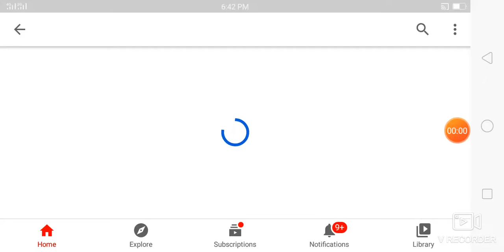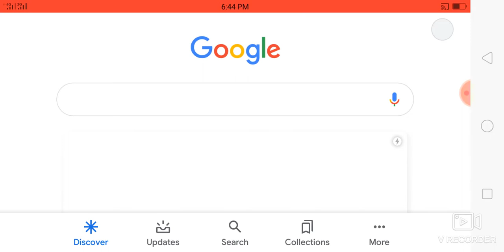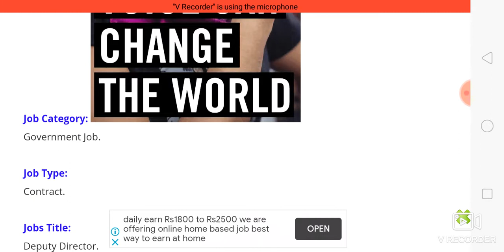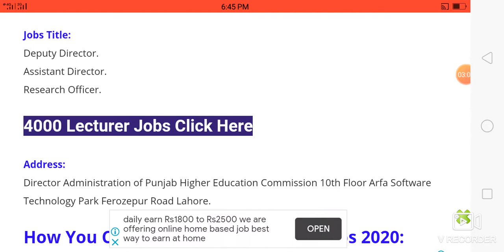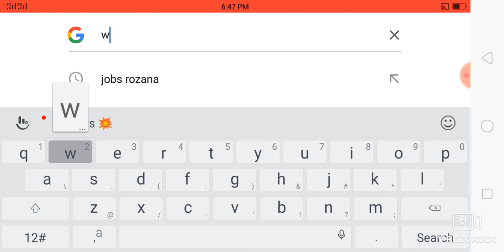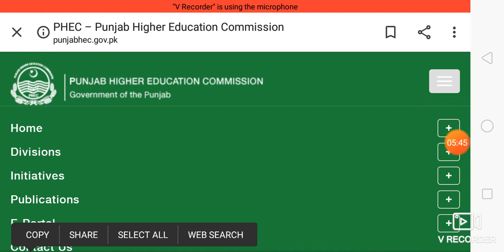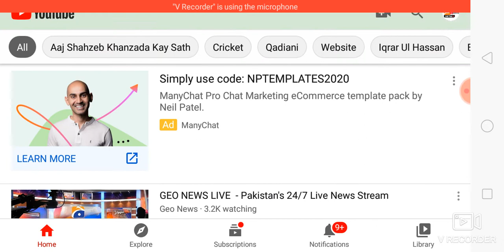HEC Punjab Jobs 2020 Higher Education Commission Jobs 2020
HEC Punjab Jobs 2020 | Latest Jobs In Pakistan 2020 The Higher Education Commission (casually known as HEC) is an Administration of Pakistan's legal controller whose principal capacities are financing, administering, directing, and authorizing the advanced education establishments in the nation.

Job Location:
Lahore.

Job Posted Date:
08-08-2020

Newspaper Name:
Nawewaqt.

Last Date To Apply:
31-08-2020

Gender Required:
Male & Female.

Education Required:
Masters.